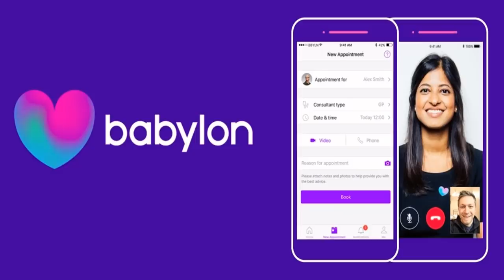Your next doctor’s appointment might be with an AI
Your next doctor’s appointment might be with an AI - MIT Technology Review